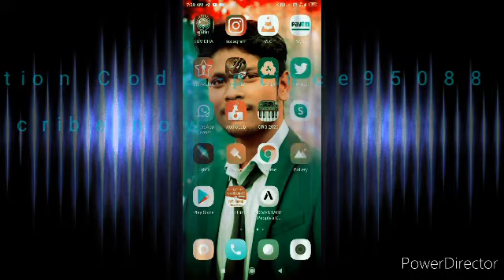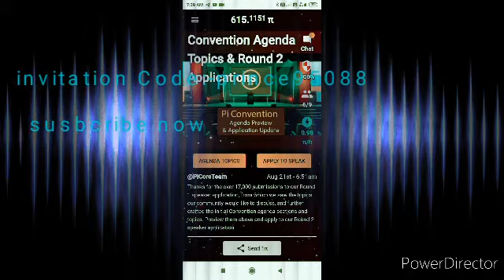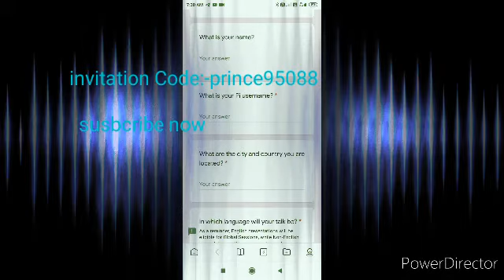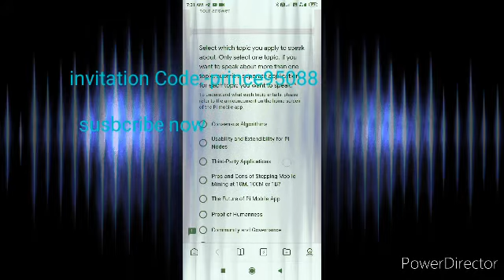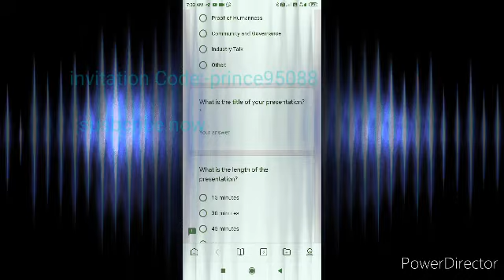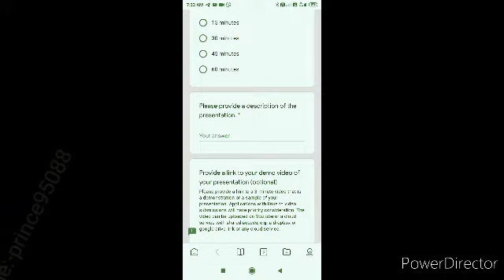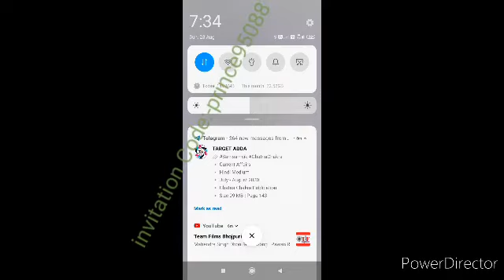Pi--network मे speack Convention round-2 फॉर्म कैसे भरे,-, HOW TO fll speack convetion in pi--netwo?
Pi--network is a digital crypto curroncy
Joining link:-I am sending you 1π! Pi is a new digital currency developed by Stanford PhDs, with over 7 million members worldwide. and use my username (prince95088) as your invitation code.:-prince95088